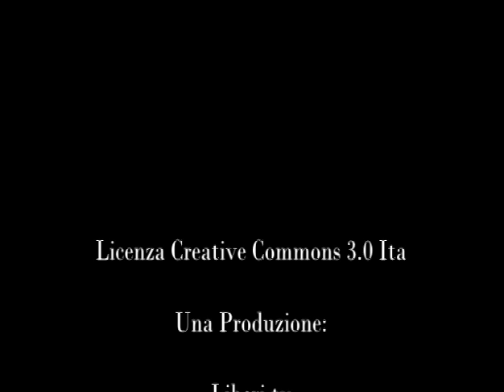Un Grillo a Catanzaro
Beppe Grillo in piazza Prefettura a Catanzaro, 21 dicembre 2012.